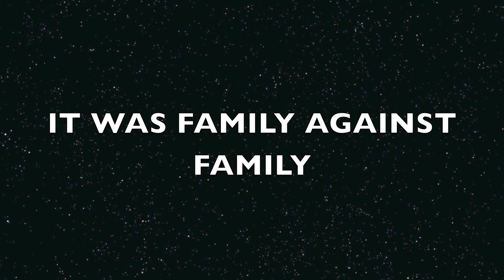royalsvwhalersdec32011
Highlights from Richmond Royals 6-3 win over Hampton Whalers on 12/3/11.